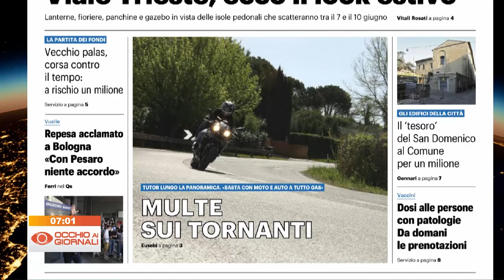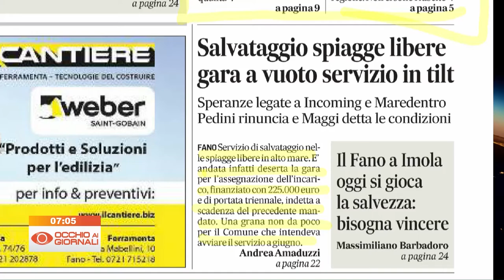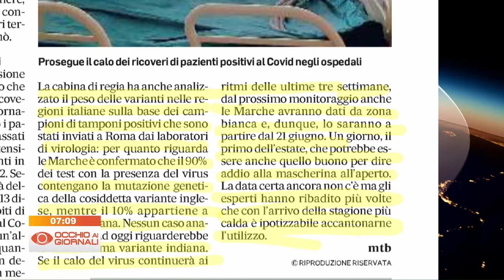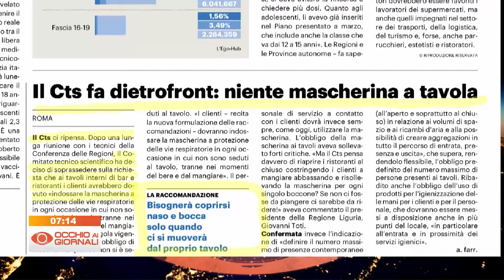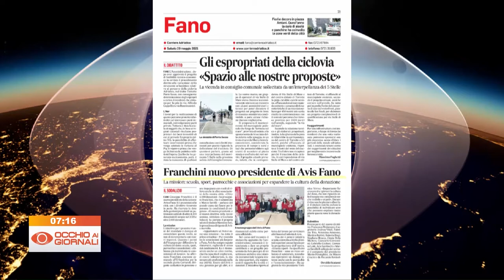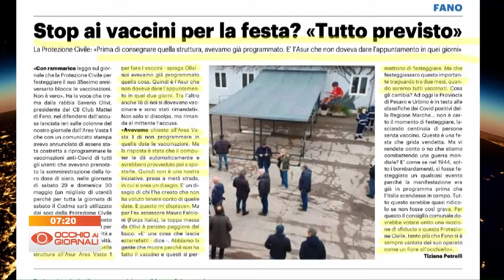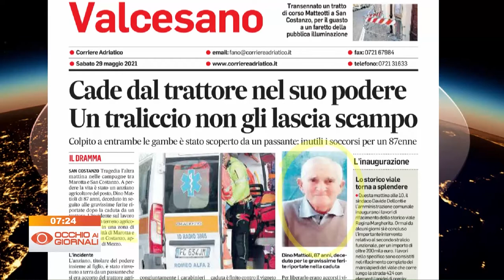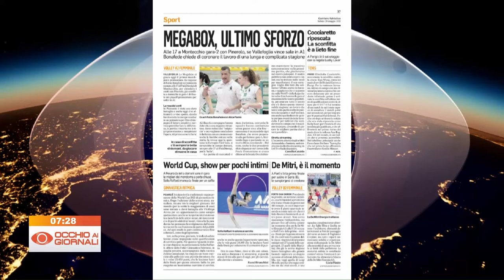Occhio ai Giornali 29 maggio 2021